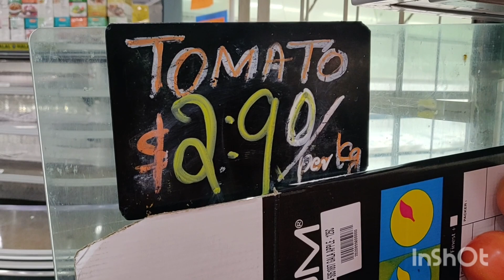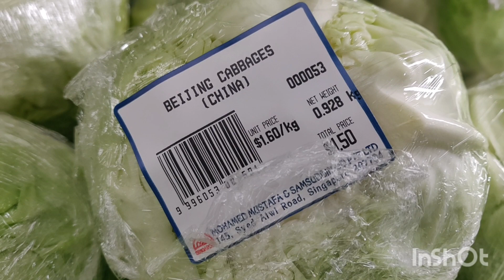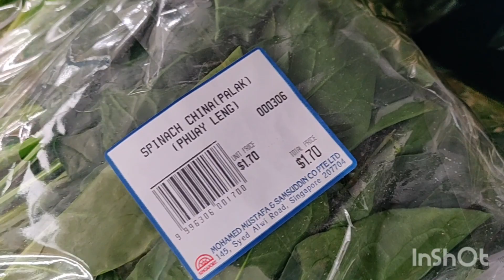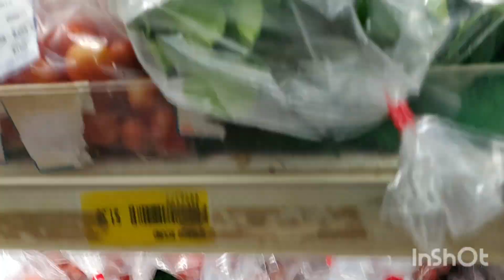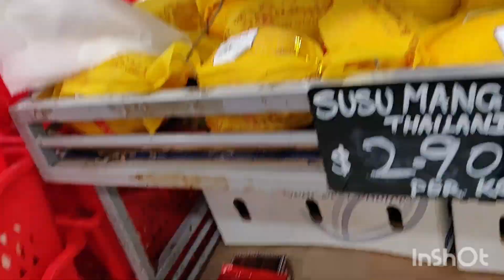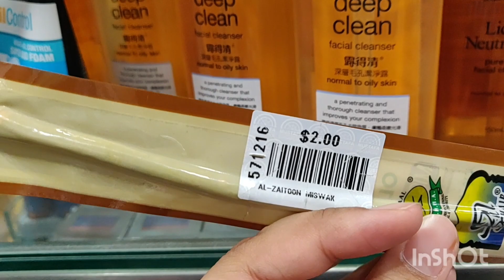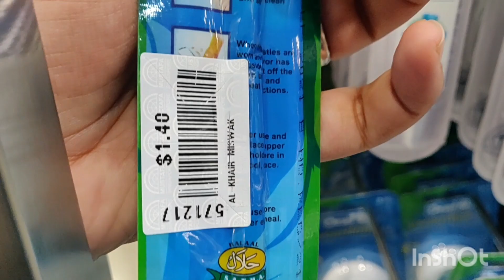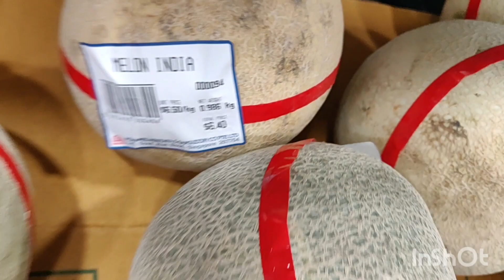Biggest Shopping Centre of Singapore| Indian Grocery Shopping in Singapore🤩🛒🛍